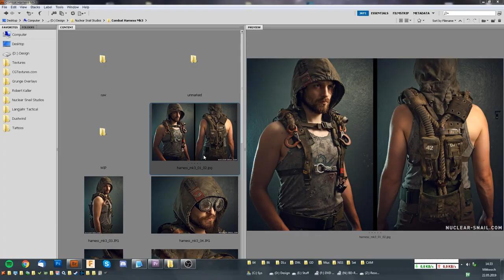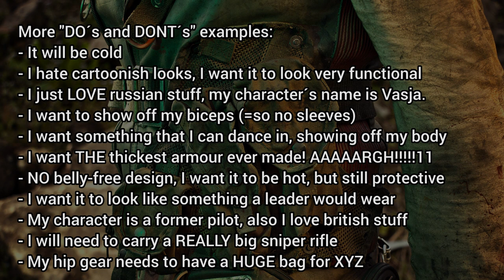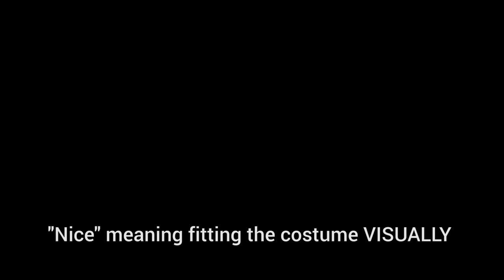FINDING IDEAS for your post-apocalyptic costume. Or any costume, really.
Some practices shown in my videos can be dangerous. If you emulate any of those practices or follow any of my advice you are doing so entirely at your own risk.